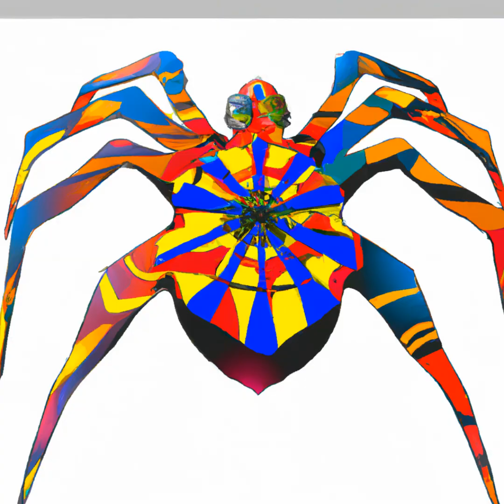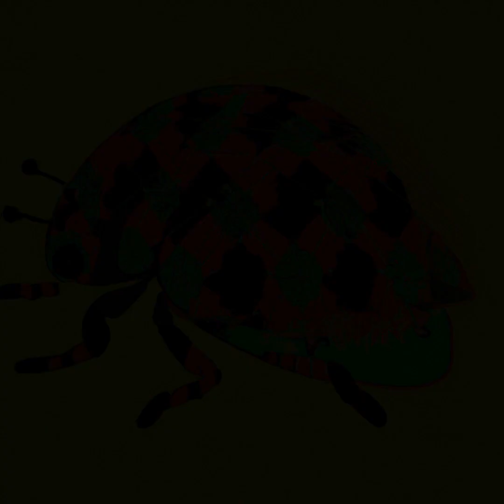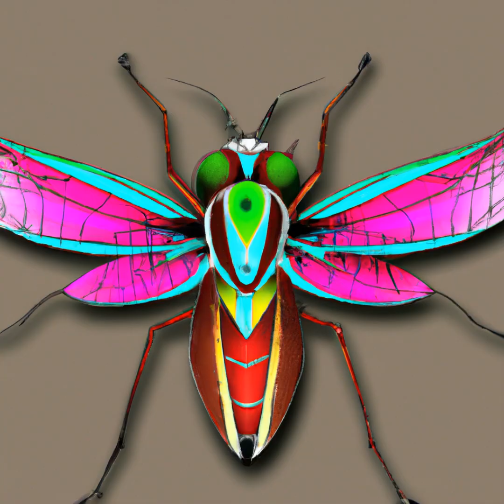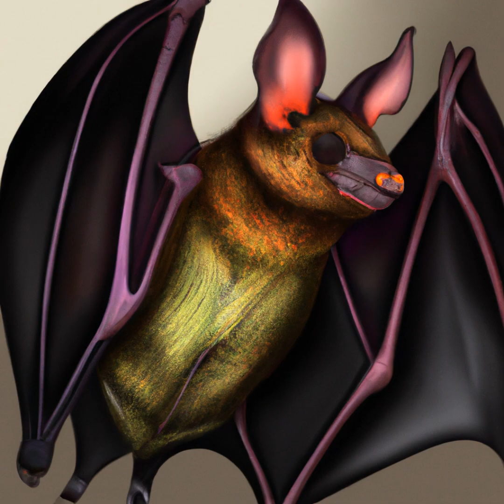Ai-Created: Music For Animals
Look For The Image That Best Tells Your Story. Come And Experience A Special Audio-Visual Journey! Listen To Captivating C Music, While Admiring Digital Art Created By Artificial Intelligence. Unlock Amazing Opportunities With The Purchase Of An Nft, And Own Something Truly Unique. Enjoy The Show!